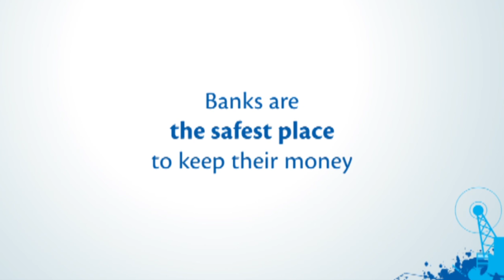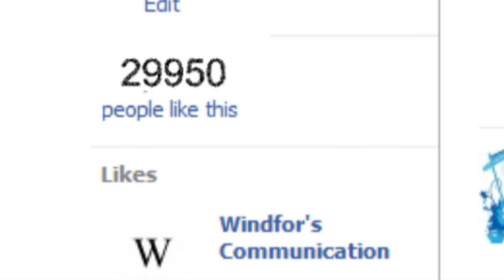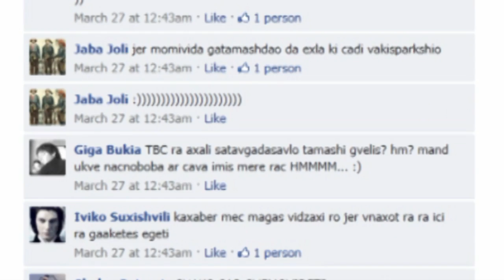TBC Deposits Campaign By Windfor's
Winner of The Eurobest European Advertising Festival

Gold - Integrated Campaign Led By PR